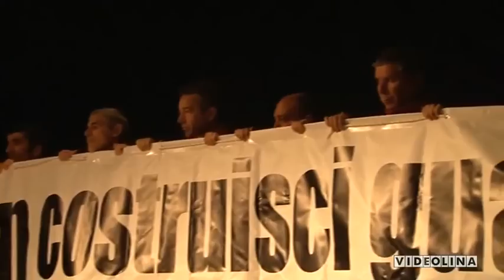Giuseppe Fadda con Moni Ovadia, Daniele Monachella e Mab Teatro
Manifestazione dei lavoratori di Fiumesanto ospitata da Moni Ovadia nel suo spettacolo al Teatro Verdi di Sassari il 09apr2013, con la pregevole organizzazione di Daniele Monachella ed il suo Mab Teatro.